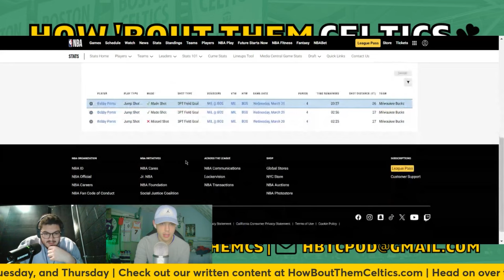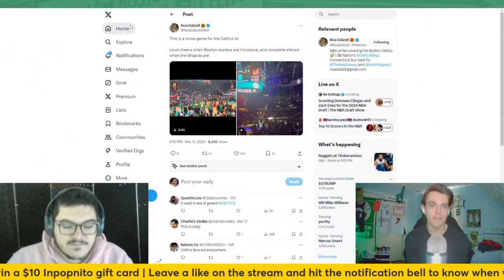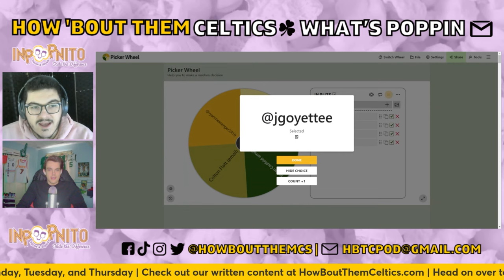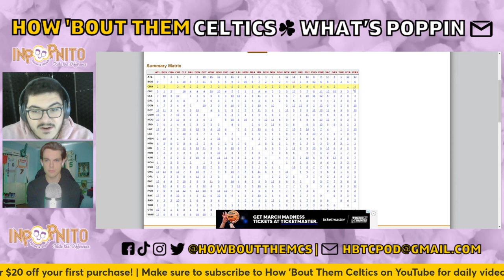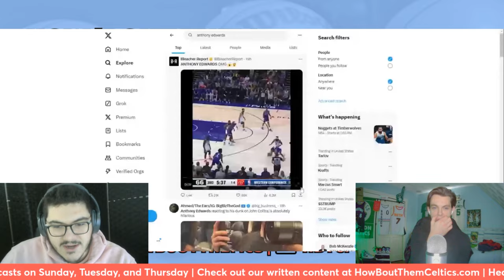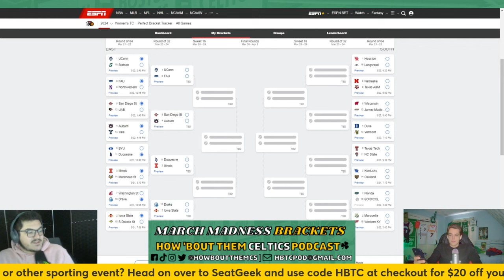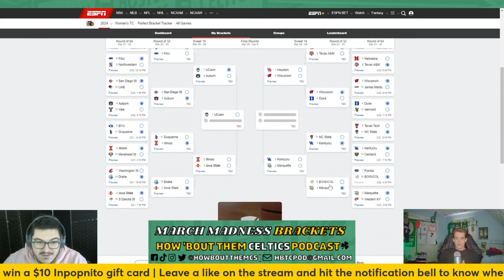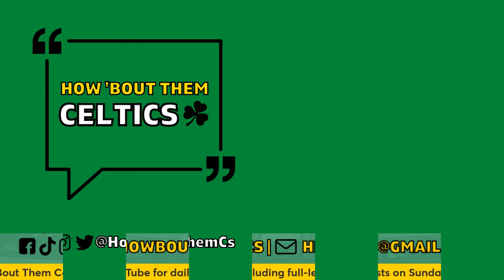Payton Pritchard Helps Celtics Survive Bucks Scare in 122-119 Win | How 'Bout Them Celtics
Sam and Jack are back with another Boston Celtics podcast. In this one, they recap the Celtics' 122-119 win over the Milwaukee Bucks, Payton Pritchard's impressive game, and Boston's failure to convert offense late in the game. Plus, they talk about LeBron James, Allen Iverson, and Anthony Edwards. Let us know your thoughts, and as always, thanks for listening to How 'Bout Them Celtics!

0:00 Intro
1:19 Celtics-Bucks recap
25:50 Celtics road games are home games
31:05 Kristaps Porzingis/Sam Hauser injury updates
34:52 Celtics bench dominating
40:53 Email check-in
56:05 LeBron credits Allen Iverson/Stephen Curry
01:02:46 Anthony Edwards, Austin Reaves dunks
01:07:06 Adam Silver gambling addiction
01:09:54 March Madness bracket
01:29:38 The Rat List
01:38:02 Outro

Take the first step to visibly thicker, healthier hair.